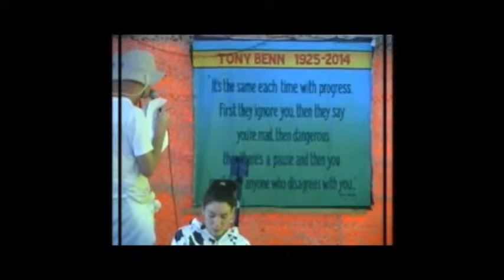Glyphosate, GM and Sisease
Hector Christie and Gerard Miles discuss Glyphosate, GM and Sisease at the Green Gathering 2015, Speakers Forum